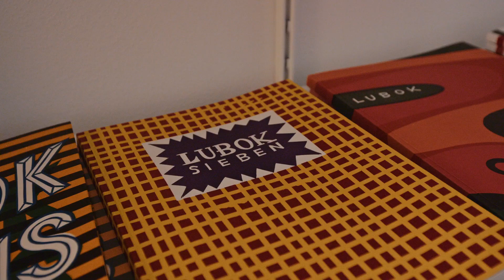Alberto Jona: Reflection - Riflessioni d'ombra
Alberto Jona at the Turin chapter of CreativeMornings on 20 Set 08:30.